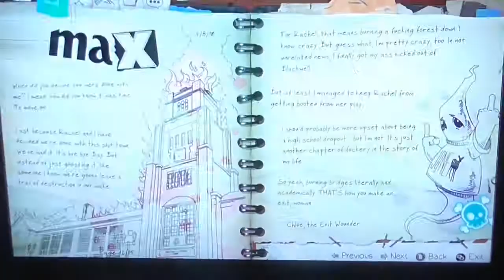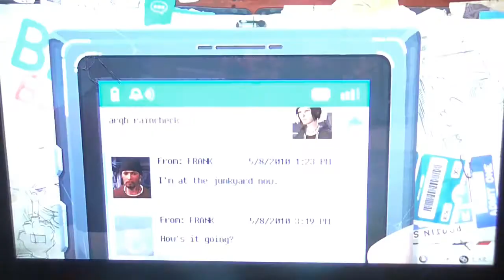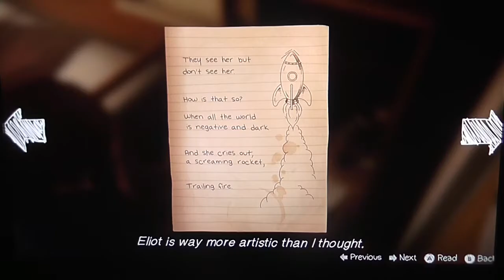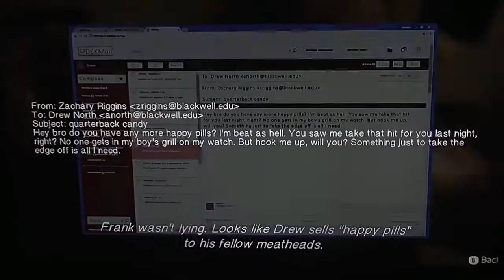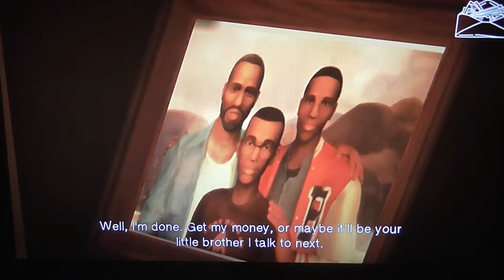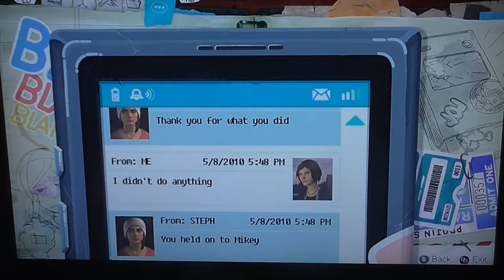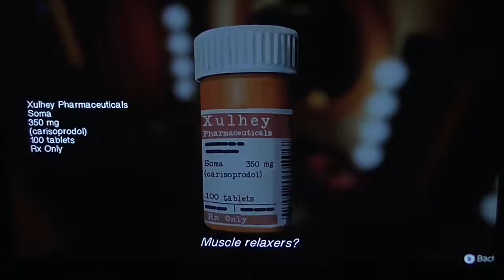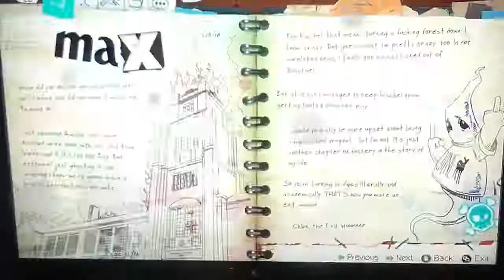Life is Strange : Before the storm (XBOXONE) (Part 7) (Ep.2) - I'm sorry skip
Welcome to Life is strange (before the storm) on the xboxone ... this is ep.2

- Enjoy (: !!!

This game is on:
PS4
XBOX ONE
PC

Thanks AH (: